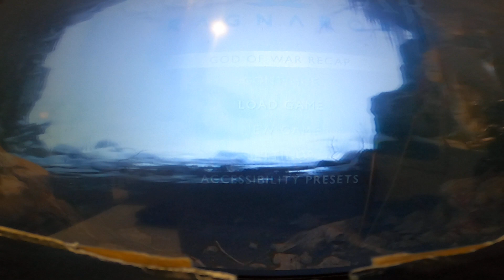God of war Ragnarok game play